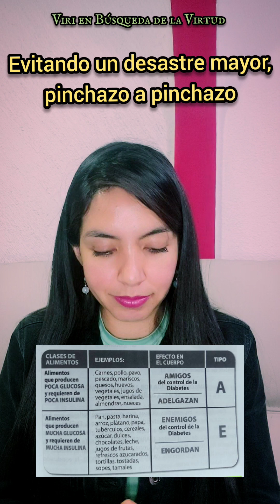DIABETES SIN PROBLEMAS 📚 Parte 4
Continuamos con lo que sería la mitad del capítulo 2 👏🤩 Fascinante hacer estos audios‼️

✅️ El contenido es el siguiente:

LA DIABETES Y LOS PROBLEMAS QUE TRAE Seg. 0:27

QUÉ SON LOS CARBOHIDRATOS Seg. 0:32

CONTROL DE LOS CARBOHIDRATOS: CONTROL DE LA DIABETES. Min. 2:47

SOBRE LOS EXCESOS DE INSULINA Min. 10:08

EVITANDO UN DESASTRE MAYOR, PINCHAZO A PINCHAZO Min. 16:00